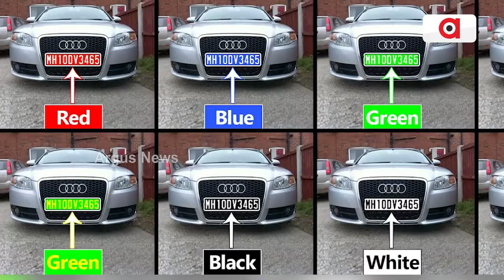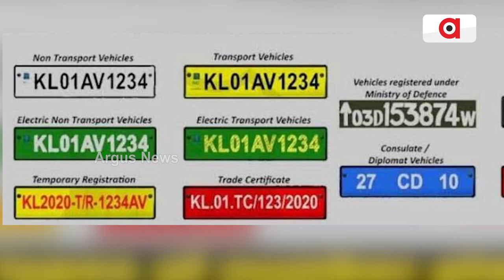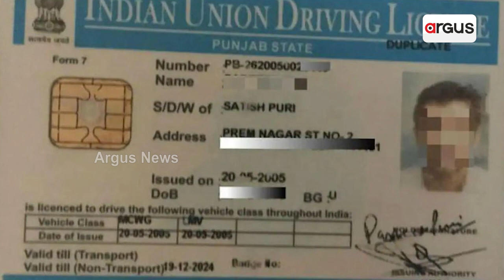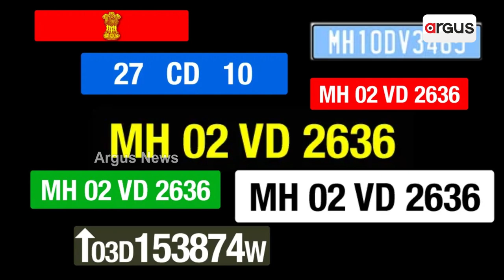Reasons Behind Different Colours of Number Plates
Watch To Know About The Reasons Behind Different Colour Number Plates.